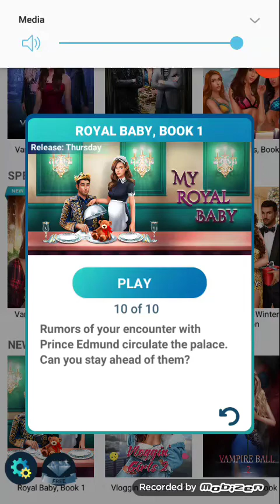(diamonds) Love Sick: Interactive Stories: Royal Baby, Book 1, Chapter 10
(diamonds) Love Sick: Interactive Stories: Royal Baby, Book 1

MY ROYAL BABY - Ater a financial crisis hits your family, you missy set aside your plans for college and work at a palace. Can your dreams still come true?